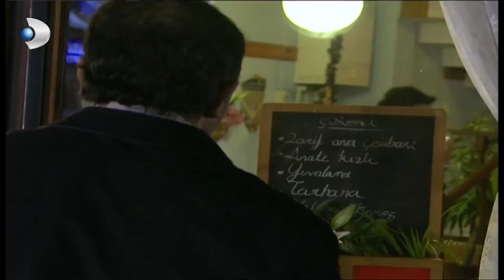19 حسان مصعوق مما سمع | منكشه و خليل | الفصل